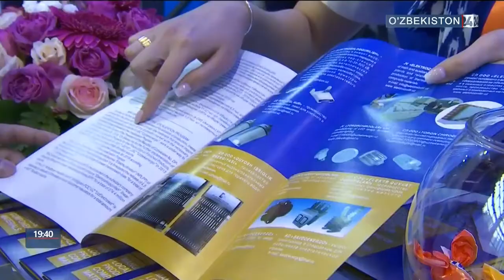Выставка «Нефти и Газа» и энергетики